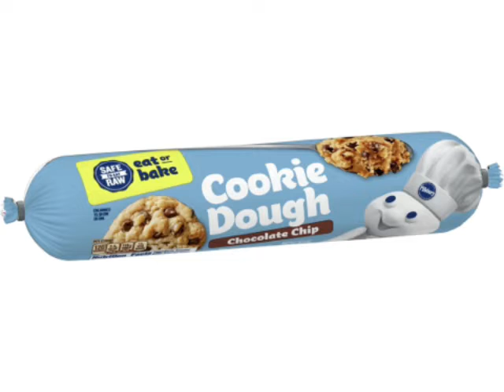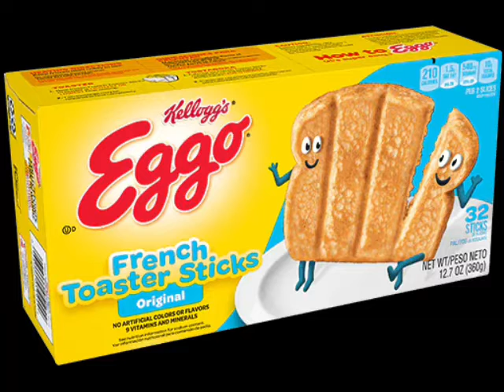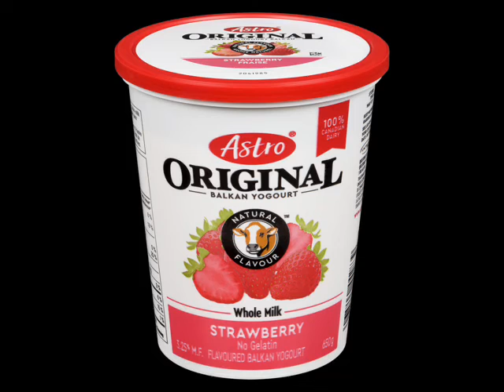YTV 2004 Dragon Ball Commercial Break Vocalmix 2022 & 2023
1. YTV Eye Pump Bumper 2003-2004 (Flip Crocodile Short ID 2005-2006)
2. Disney Sing Along Songs Home On The Range VHS & DVD Commercial
3. Pillsbury Ready To Bake Chocolate Chip Cookies Simple Delights Hershey’s Kisses Girls Canadian Commercial
4. Hershey's Milk Chocolate Bar Canada Commercial (Almonds Jimmy Neutron Kit Kat Reese's)
5. Eggo French Toaster Sticks Canada Commercial
6. Mattel Barbie Girls Nutcracker Swan Lake Rapunzel Fantasy Tales Toys Canada Commercial
7. Astro Strawberry Yogurt Get Real Commercial
8. YTV SpongeBob SquarePants Promo (Three Eyes Short ID 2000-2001)
9. YTV Dragon Ball Z Promo (Eyes Short ID 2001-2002)
10. YTV InuYasha Promo (Flip Crocodile Short ID 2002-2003)
11. Dragon Ball Ocean Dub Blue Water Ending Credits
12. YTV Coming Up Next Dragon Ball Z & Radio Active (Slug Short ID 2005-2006 Eyes Short ID End Music 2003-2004)
13. YTV Brought To You Part By Fisher Price GeoTrax RailRoad System (Play Laugh Grow)
14. Dragon Ball Z Canadian Westwood Dub United Kingdom Opening Theme Song (Partial Incomplete Fragment)
15. Opening DBZ (Partial Incomplete)